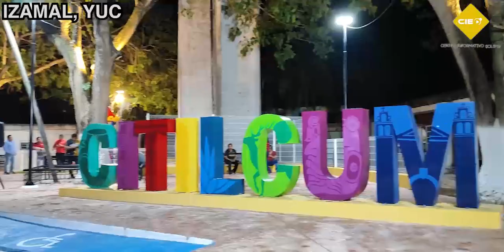Inauguración del parque de la Comisaría de Citilcum por parte del acalde de Izamal